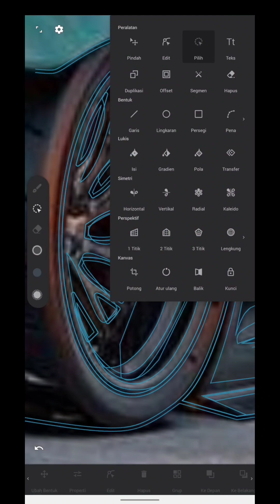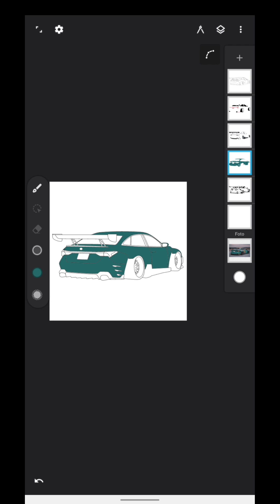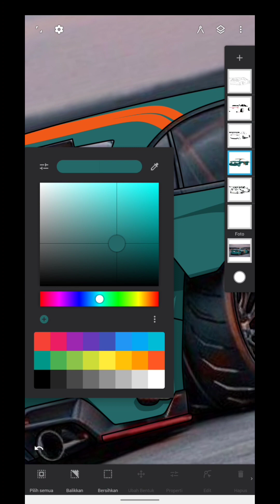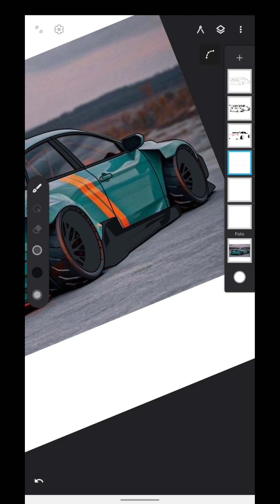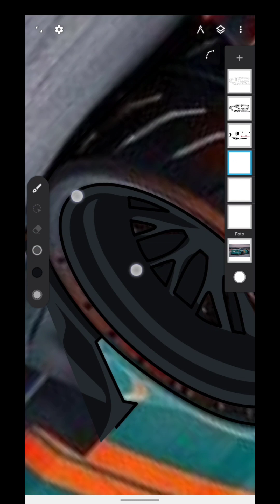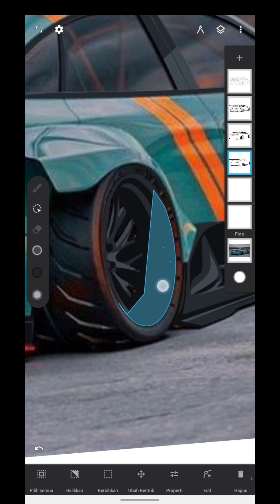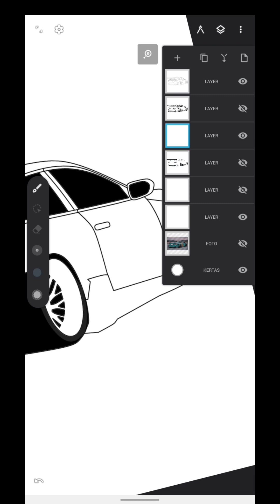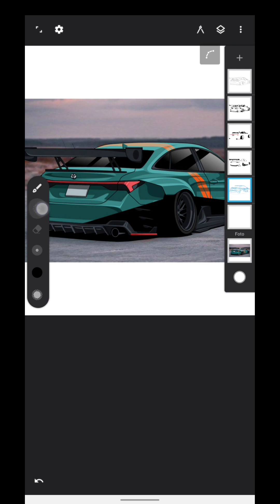toyota camry - tutorial vector mobil di android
untuk tutorial lainnya silahkan cek aja ya

fungsi dan cara penggunaan tool infnite design